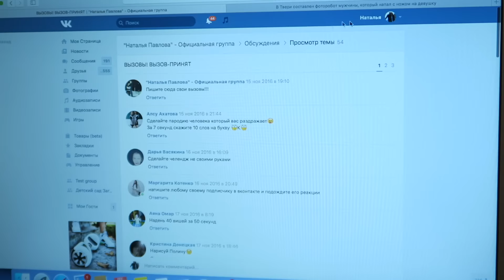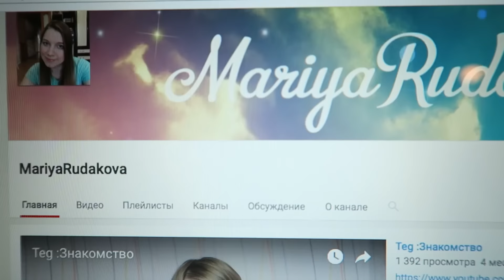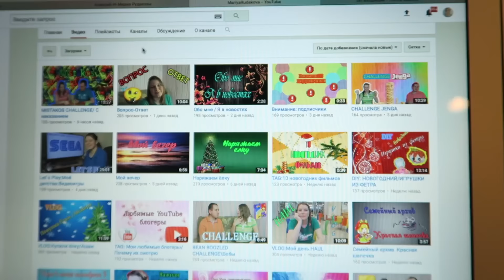МОЙ ПЕРВЫЙ ВЫЗОВ ПРИНЯТ! 🙈🎀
Ну что ж😜! Просили? Тогда получайте🙃!
Не знаю, будет ли вам смешно, как я выполняю ваши задания в этом видео "Вызов принят!", но мы за время съемки с Полиной Twin изрядно посмеялись😂😂😂!
Ну и не забывайте писать в комментариях📝, какой вызов вам понравился больше всего и даже можете написать задания для следующего такого видео😽😽😽!